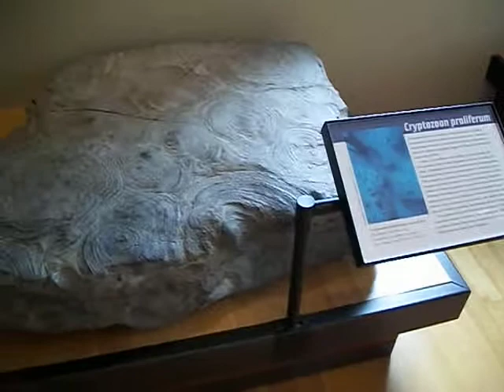Stromatolite fossils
Raw footage of stromatolite fossils at Beneski Museul of Natural History in Amherst, Massachusetts.